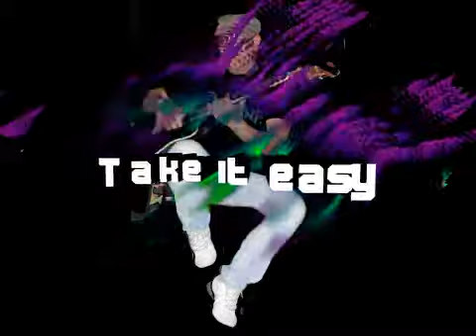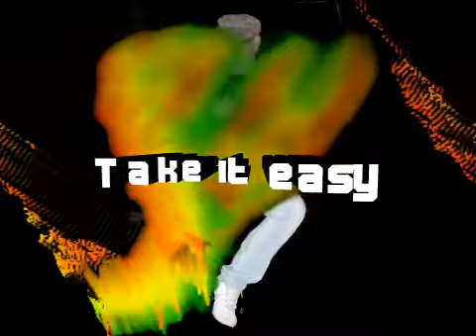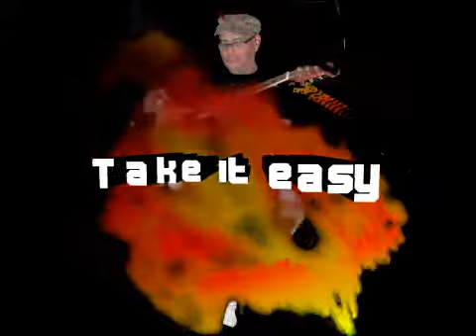Take it easy cover Sergio Dito